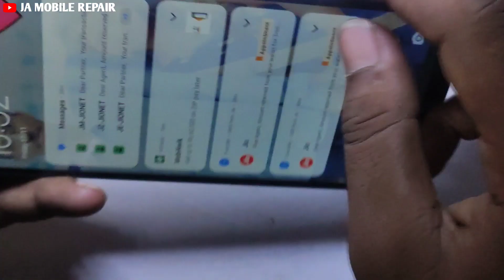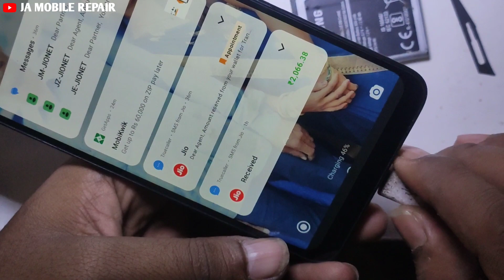Redmi 9 Fake Charging || Storage problem || Mi 9C Battery % Problem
Redmi 9 :---  Is video main redmi 9 ko charging storage problem ko solve karke dikhaya gaya hai.
aap mere is video ko pura dekhe tab ja ke aap ko samjh  aayega.